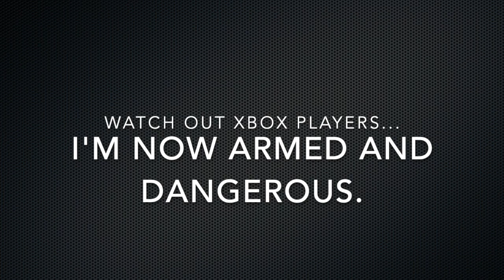Destroying people on a PVP server.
If you haven't already watched my attempt to hijack humvee. You would know that I suck at PVP and so I when on a PVP-only sever and this is what I look like practicing...

COME SEE ME ON TWITCH!

Family guy: Season 16, episode 16: "Family Guy" Through the Years

Music
SONG
Fortunate Son
ARTIST
Creedence Clearwater Revival
ALBUM
Fortunate Son
WRITERS
Bruce Hornsby
LICENSES

Music